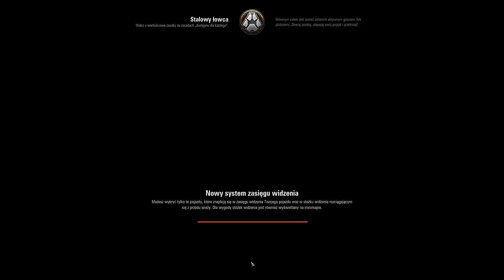Tryb Stalowy łowca Bitwa czołgiem Czerwony Świt World of Tanks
Bitwa w trybie Stalowy łowca (battle royale) czołgiem czerwony świt. World of Tanks.